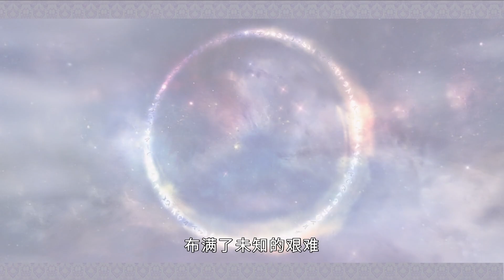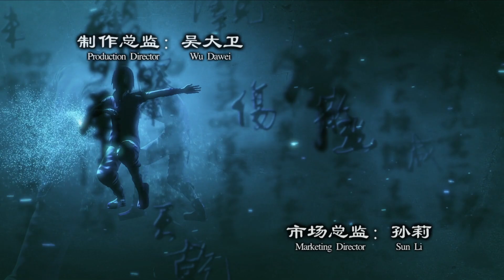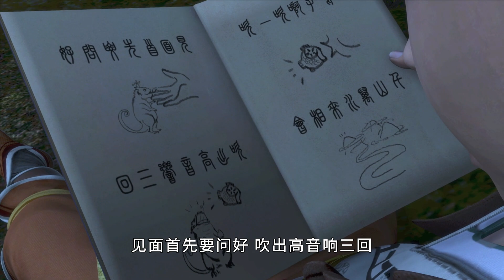【2023热播动漫】《侠岚 若星篇 Shalen Season 4》 | EP 83 重回桃源山 | 热血武侠漫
《侠岚 若星篇》11月30日起，每日上午10:00更新三集